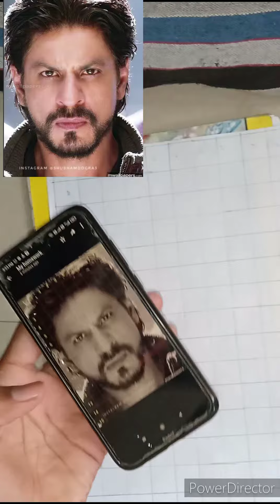How to draw a sketch of shahrukh khan sir sketch part 1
hii guyyyys 💞💫😇

Here's are the sketch of shahrukh khan sir part 1 mai maine unki outline sikhai hai and 2 part mai final shading
photo shahrukh khan ki niche di gai hai

mere paas grid lines wali photos available nahi hai mai aapko grid line banane wale app ka naam baga de raha hoo niche hai 👇👇👇

grid lines making app
which name  grid app for artist

mera ek instagram account bhi hai jakar follow jarur kijiye